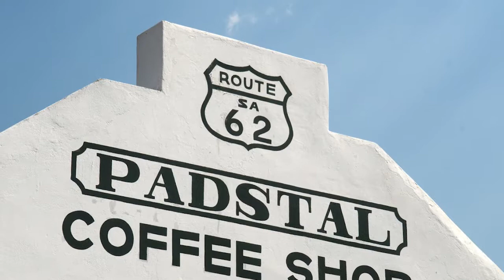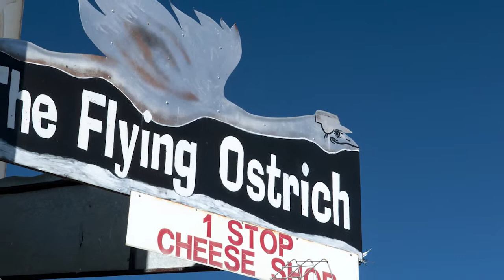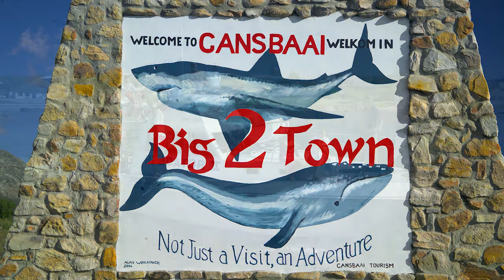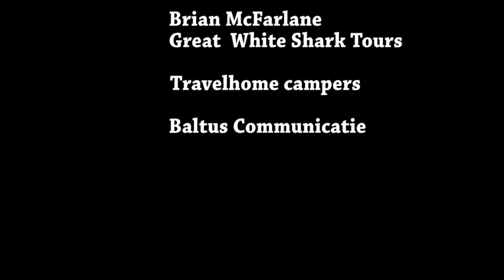Western Cape Great White Shark.mp4